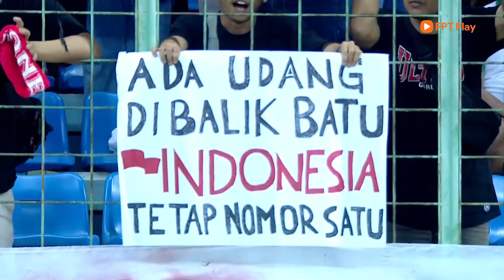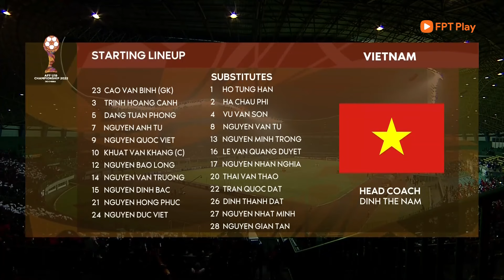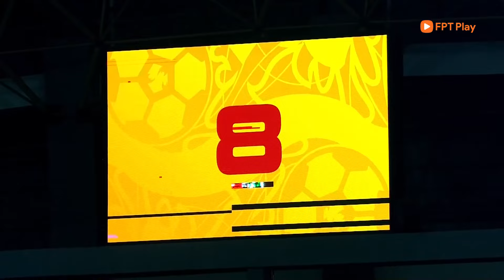Tường thuật | U19 Việt Nam - U19 Indonesia | Giải U19 Đông Nam Á 2022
VFF Channel | Tường thuật | U19 Việt Nam - U19 Indonesia | Giải U19 Đông Nam Á 2022